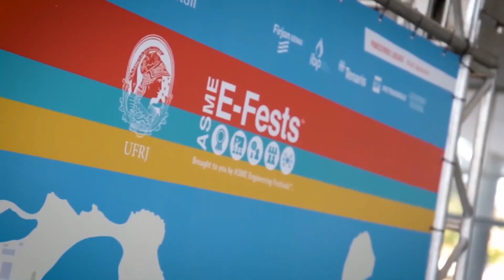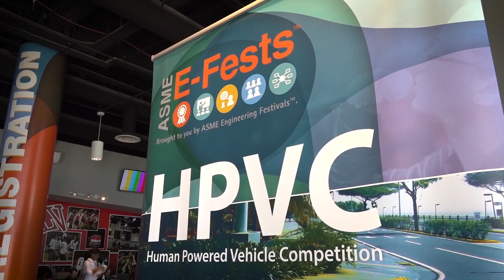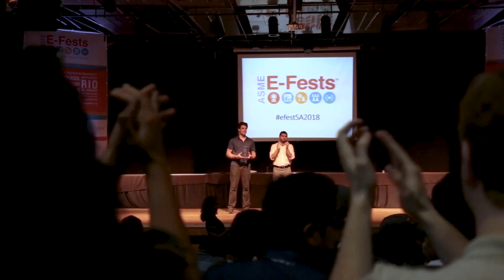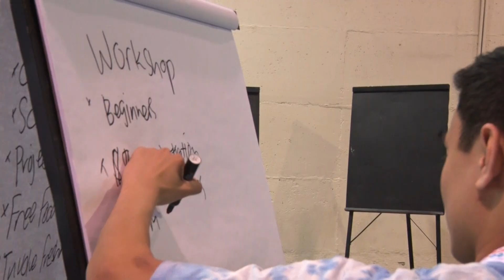ASME E-Fests and EFx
A look at ASME E-Fests and EFx, where students take part in challenging competitions and connect with engineering experts through dynamic, hand-on learning experiences